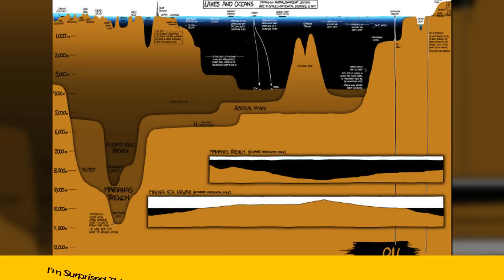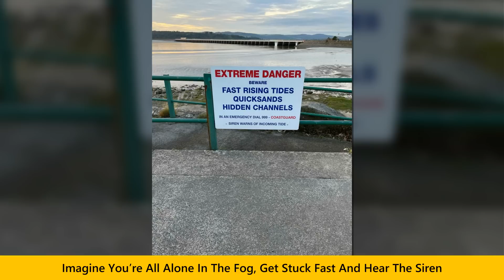Terrifying Pics To Show Why The Fear Of Deep Water Is Real